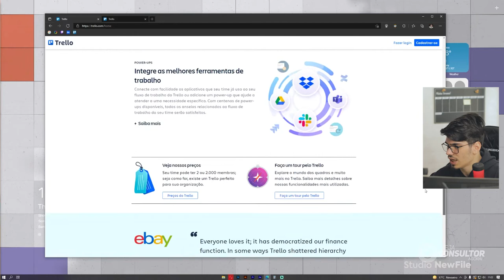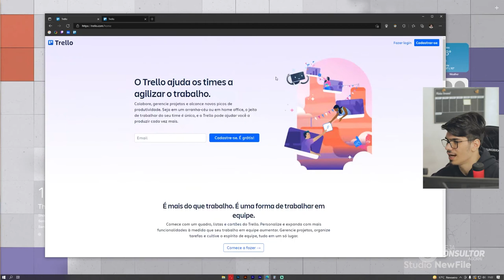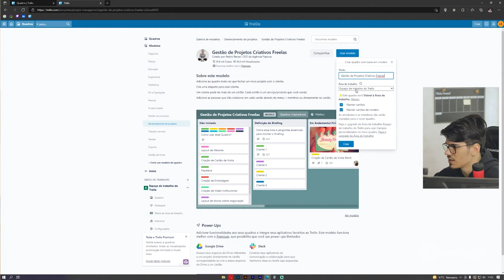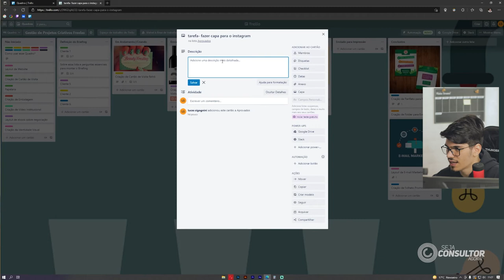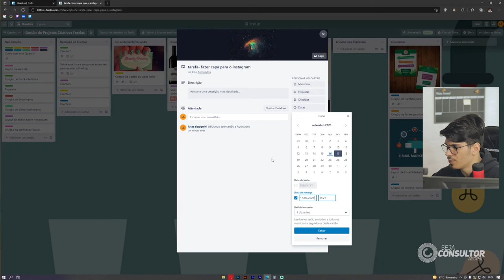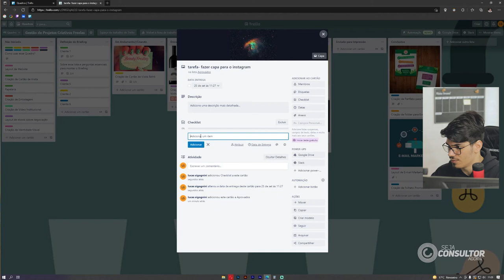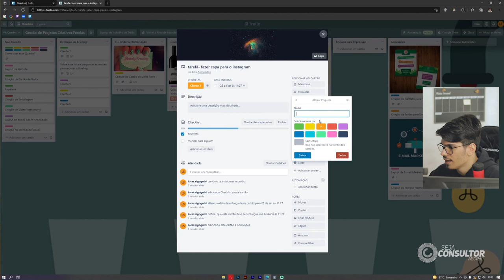COMO USAR O TRELLO NA CONSULTORIA EMPRESARIAL